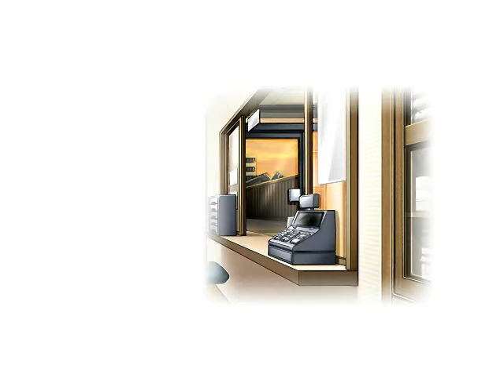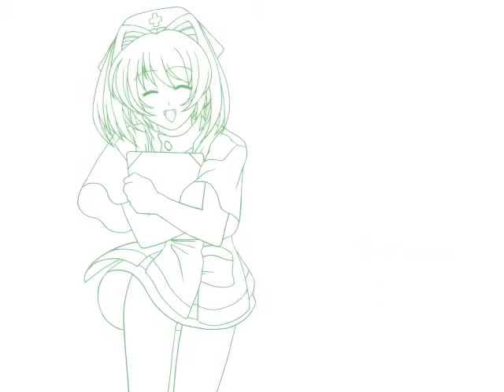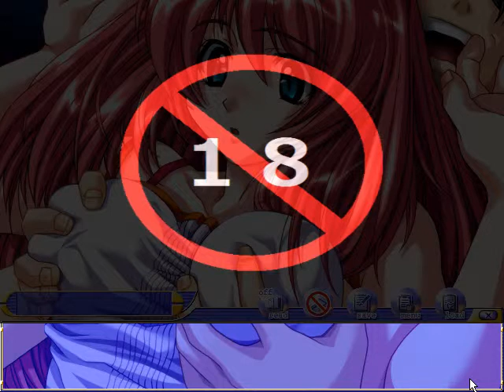[WIN98]ももこちゃんfor Me R Opening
WIN98
[20010323][U・Me SOFT]ももこちゃんfor Me R ～ふたりだけの診察室～
Opening